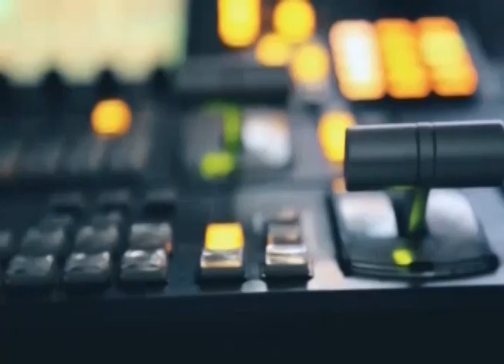tv1indianews - UP \ ग्रामीणों ने चोर को रंगे हाथ भैस चोरी करते पकड़ा....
बिनोद सोनी - सीतापुर
भागीरथ - पीलीभीत
अतुल त्रिवेदी - सीतापुर
अनमोल अवस्थी - लखीमपुर खीरी